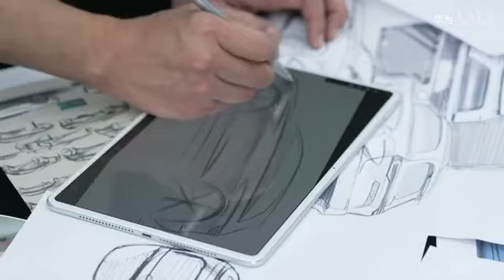AITOm7#evcars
Continuing the ultimate, simple and pure design concept, the same family-oriented pioneering design is the original intention of AITO Wenjie M7 design. Paying attention to every detail, from the inside out, pursuing the balance of aesthetics and functionality, redefining smart travel, allowing more people to experience the vastness of the world. Let’s listen to AITO chief designer Justin talk about the design inspiration of AITO Wenjie M7.